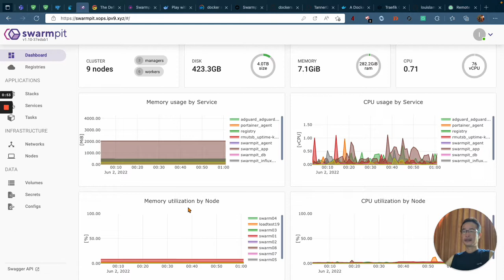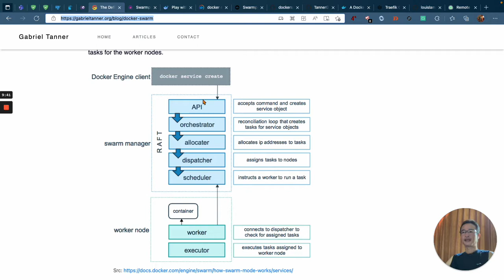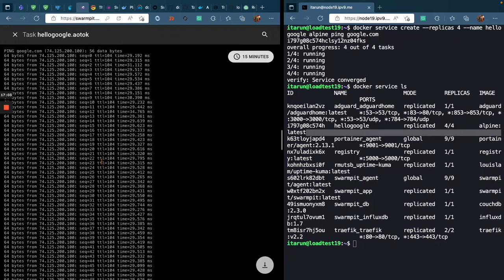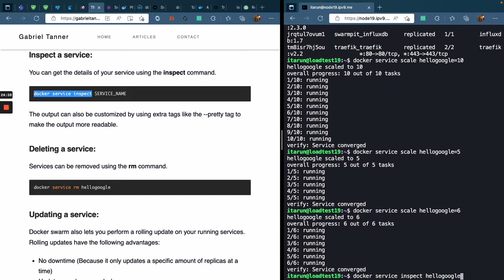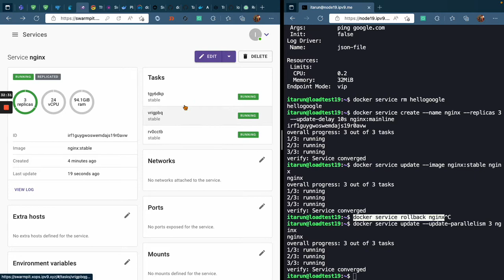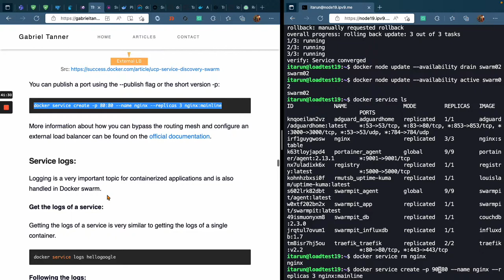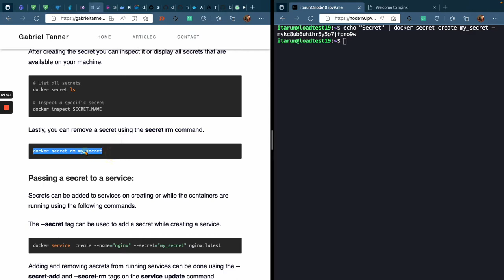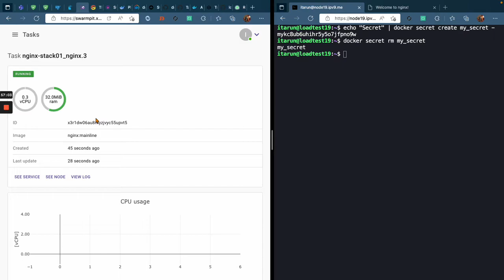xOps Swarm#Ep2 Service create docker cli + Swarmpit